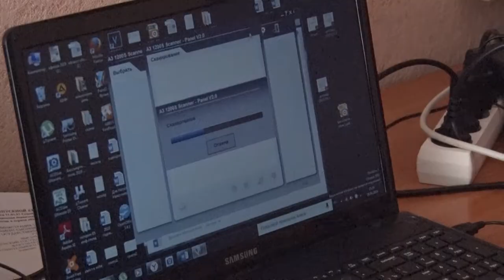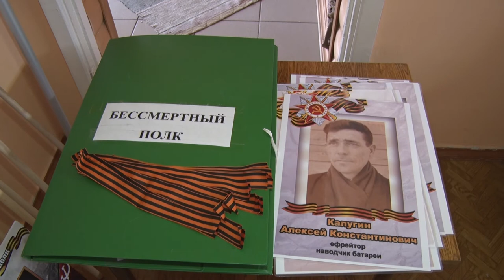Десна-ТВ: Десногорск готовится к шествию «Бессмертного полка»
Десятки стран и миллионы участников – акция «Бессмертный полк» с каждым годом становится всё более масштабной. Готовиться к шествию начинает и Десногорск. Где можно сделать памятный штендер с фотографией родственника-героя и что для этого нужно – смотрите далее.